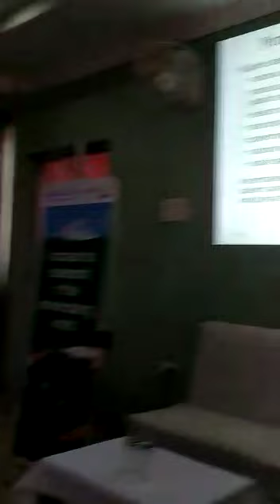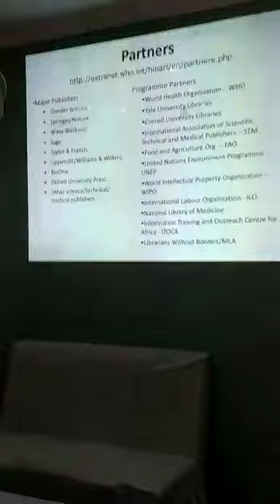Research4Life Programme : 📚 How to use research4life? (2020)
What is Research4life Programme?